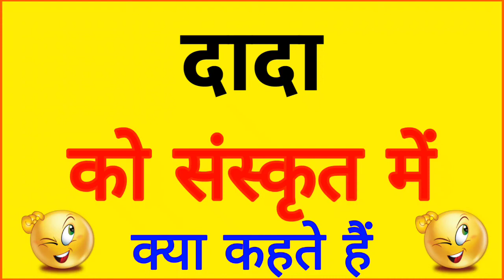दादा ko sanskrit mein kya kahate hain | दादा को संस्कृत में क्या कहते है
Title :-

1 :- दादा in sanskrit
2 :- sanskrit of दादा
3 :- दादा का संस्कृत
4 :- दादा का संस्कृत क्या है
5 :- दादा का संस्कृत क्या होता है
6 :- दादा का संस्कृत क्या होगा
7 :- दादा को संस्कृत में क्या कहते हैं
8 :- दादा को संस्कृत में क्या बोलते हैं
9 :- दादा ka Sanskrit
10 :- दादा ka sanskrit kya hai
11 :- दादा ka sanskrit kya hoga
12 :- दादा ka sanskrit matlab kya hoga
13 :- दादा ka meaning sanskrit mein
14 :- दादा ko sanskrit mein kya kahate hain
15 :- दादा ko sanskrit mein kya bolte hain

For any jackal of suggestions or Queries :-